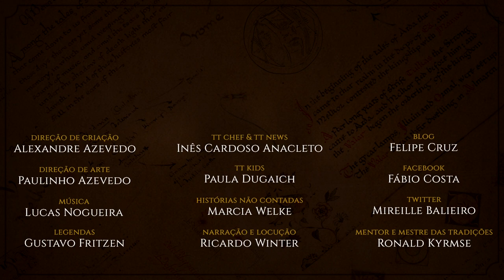Uma Aventura no Condado: Sobre a 13ª HNC | TT Extra 152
Para celebrar um ano de Histórias não Contadas, a nossa querida Marcia irá nos levar de volta ao Condado para vivermos mais uma aventura com os nossos queridos hobbits. Confira o vídeo de amanhã para não perder mais uma história inspirada no legendário de J.R.R. Tolkien.

Amazon Prime: amzn.to/2LLDY1Z
Padrim: goo.gl/7n4cjd

APRESENTAÇÃO
Marcia Welke

CONFIRA TAMBÉM

MÍDIAS SOCIAIS

TRILHA SONORA